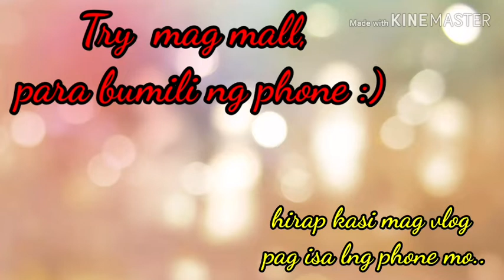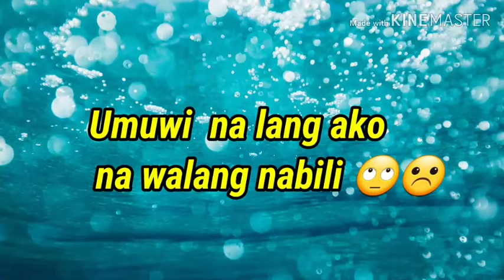BIBILI NG PHONE/ KASO WALANG MABILHAN